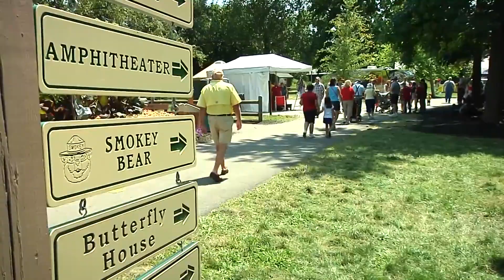ODNR Park at the Ohio State Fair 2019